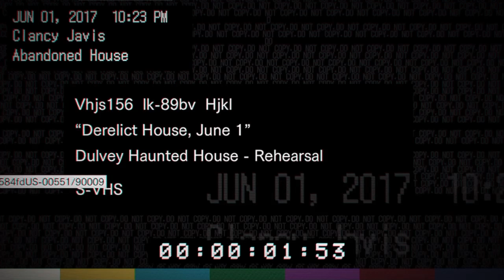Resident evil 7! I sh*t myself!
Hey guys sorry for the late vid, been sick a lot of the week. Anyway sorry about the intro of the game. My recording did not save for some reason.But i hope you enjoy